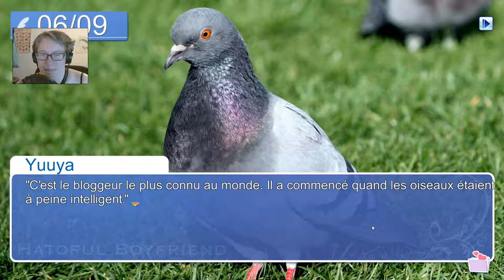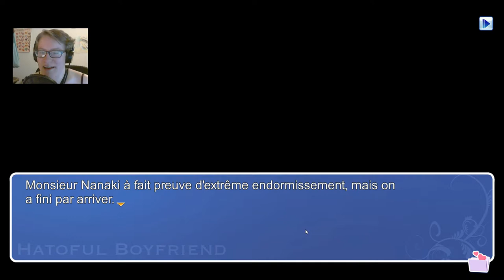Episode 3 : Senpaiiii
Je crois que je suis en kiff sur le prof de math.